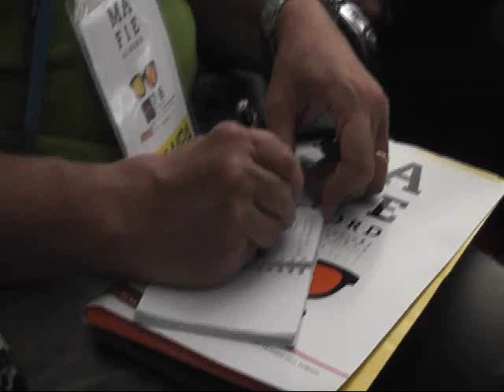Mafie al nord: Dalla legge Rognoni La Torre al nuovo Codice antimafia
Il 7 e 8 ottobre 2011 si è svolta "Mafie al nord" seminario di studio, analisi e proposta sulla lotta alle mafie e sulla loro infiltrazione e radicamento al nord. Abbiamo intervistato Virginio Rognoni, firmatario con Pio La Torre della legge del 1982, e Franco La Torre, figlio di Pio La Torre.